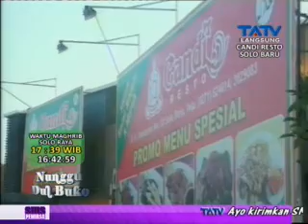tatv 2 NUNGGU DUL BUKO 27 07 2014 Segmen1